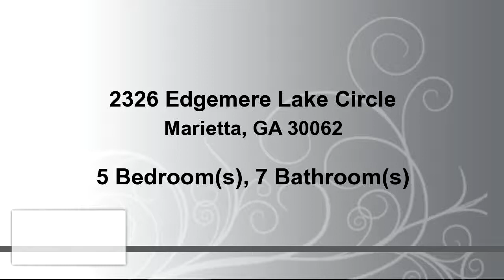Residential for sale - 2326 Edgemere Lake Circle, Marietta, GA 30062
ENJOY LIFE IN EAST COBB (POPE HS) ON YOUR MEDITERRANEAN RESORT STYLE VERANDA! Architectural balustrades surround massive, custom built, two level veranda, includes a koi pond, fireplace, hot tub, grill, bar area, & more! Master on Main with private stairs to terrace level. 4 bedrooms, 3 full baths up. High end, daylight, terrace level with Theater Rm. Custom bar, Game Rm with pool and game tables, Exercise/Spa area with full Bathrm and Steam Shower. Family Rm has wall of windows and doors leading out. Magnificent, stained glass domed light fixture in Entrance Foyer.

Bedrooms: 5
Bathrooms: 5 full and 2 half Bathrooms
Square Feet: 6864
Price: $899,000

04/14/2017 01:26:01 pm

Last modified: